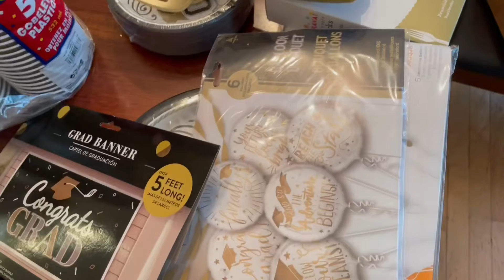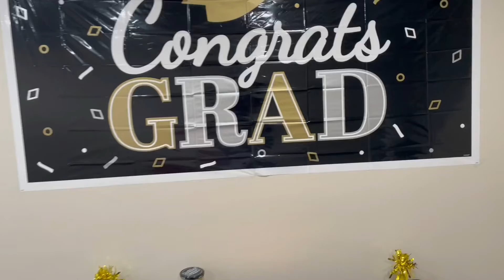Grad BBQ Vlog !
Welcome to my Grad BBQ. Another chaotic day but we finished it and that finalizes the end of my high school career.